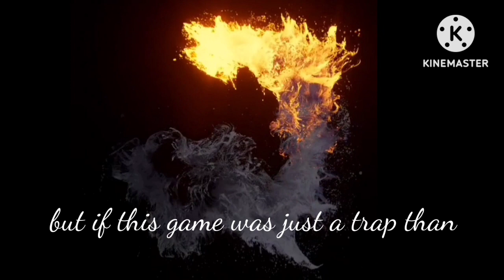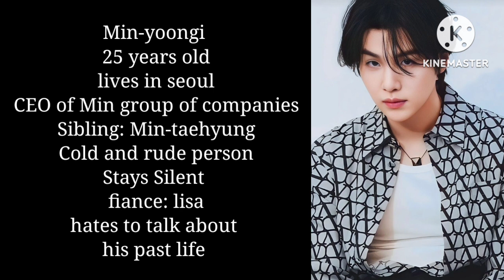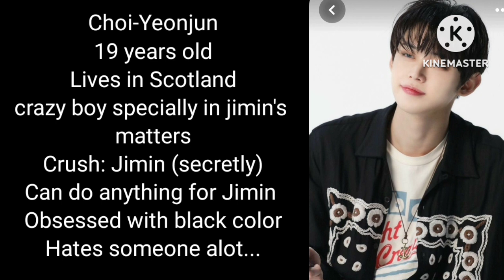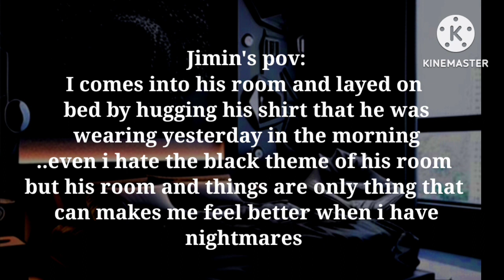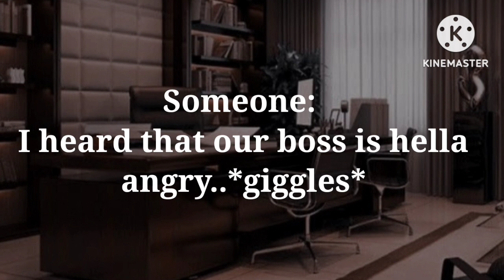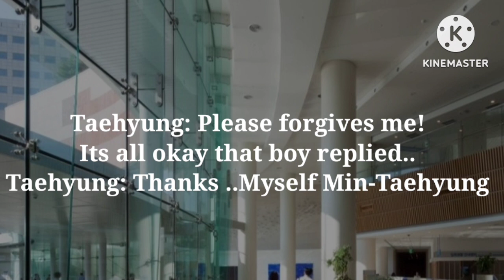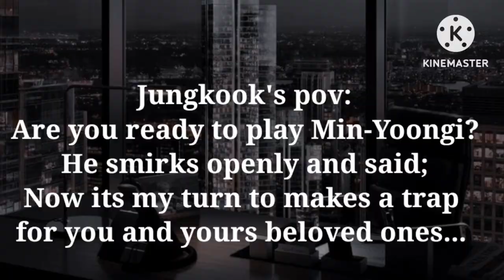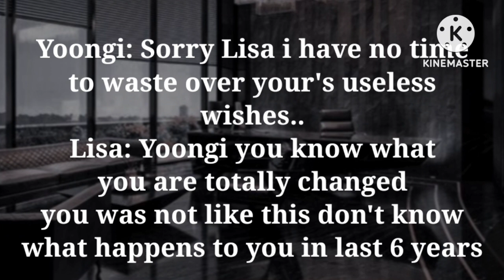"TRAP" EPISODE 1 🔥 taekook/yoonmin/kaihope fanfiction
What you guys thinks about ! what's the past of Jimin??
if you know than answer me in comment section🔥💯